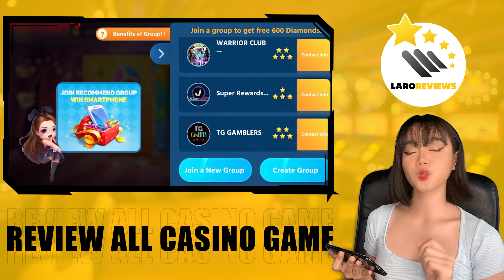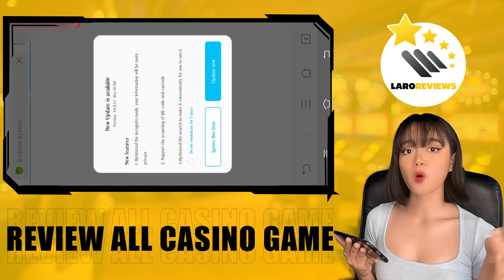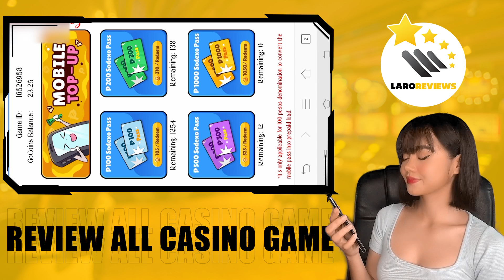COLOR GAME LAND TO GCASH UPDATE 2022! PAANO MAG REDEEM SA GCASH| LAROR REVIEWS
💸 TOP 5 MOST LEGIT CASINO ONLINE GAME CASH OUT NO LIMIT SA GCASH & PAYMAYA 💸
💲 TOP 1 👉 BIG WIN CLUB

💲 TOP 5 👉 BIT777 TONGITS PUSOY GLOBAL
⭐ Special Casino Online With Payment By Crypto Wallet: USDT ⭐

Do you know Color game land to gcash,
How to cash out in color game land to gcash,
Laro Review will answer your question through this video!

[NOTE] This is my personal opinion, not advertise for any game. If you want me review any game, you can comment bellow! I am Laro Reviews - Honest reviews about  online casino game!

If you find these videos interesting and useful, don't forget to leave a like, comment to support us and press "SUBSCRIBE", "BELL" to not miss any 101% honest review of online casino games!!